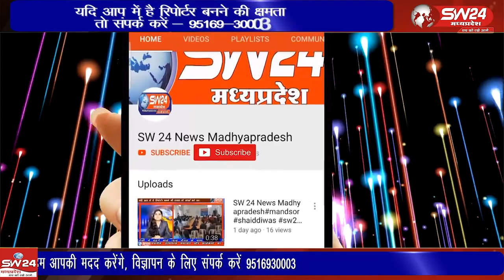पूर्व कृषि और श्रम राज्यमंत्री बालकृष्ण पाटीदार घोडे पर सवार होकर गांव में पहुंचे।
खरगोन जिले के ठिबगांव में कल रात पहुंची विकास यात्रा के दौरान प्रदेश के पूर्व कृषि और श्रम राज्यमंत्री बालकृष्ण पाटीदार घोडे पर सवार होकर गांव में पहुंचे। इस दौरान ग्रामीणों ने जोरदार स्वागत किया।